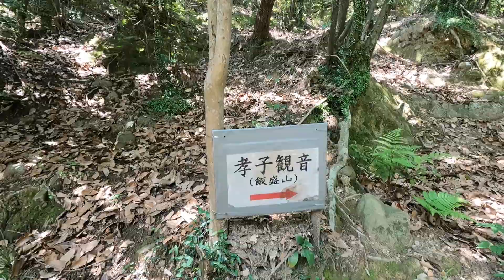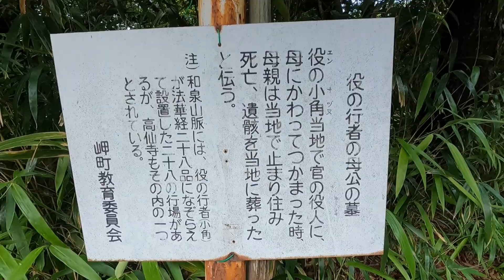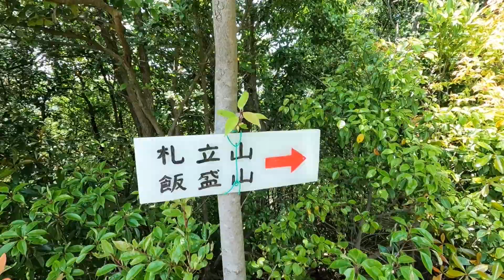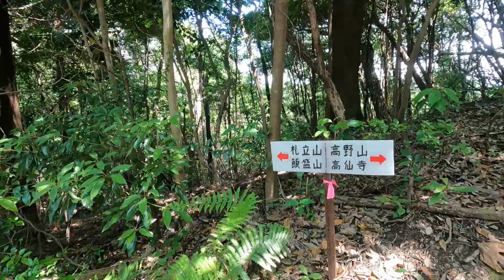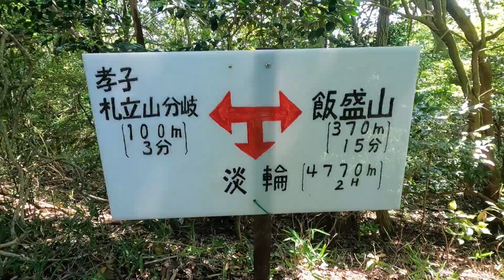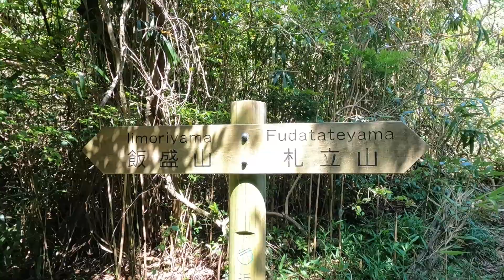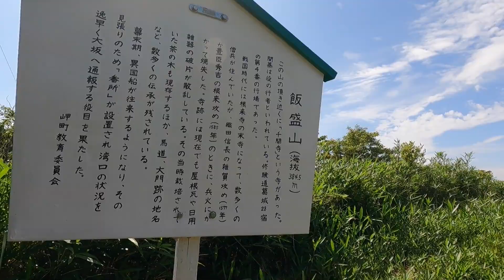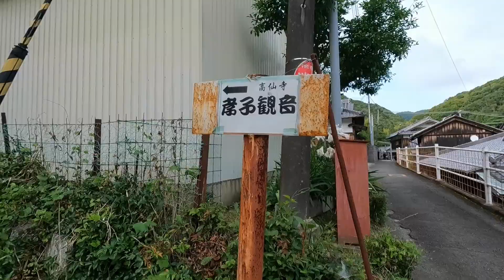【大阪府岬町】泉南飯盛山 紀泉アルプス 登山♪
2021年6月14日に泉南飯盛山に登ってきました♪

登山口付近に駐車場がないので小回りがきく単車で向かいました♪
お手洗いもないです♪

みさき公園付近のパーキングに停めて電車で孝子駅まで行って孝子駅から登山口まで歩いて登るのが人気みたいです♪
泉南飯盛山山頂からみさき公園側に下るルートがあります♪

自分は今回高仙寺から出発しました♪高仙寺は役ノ行者開基と伝えられる寺で役ノ行者母堂の墓があります。

経路は高仙寺～高野山～大門跡分岐～飯盛山～大門跡分岐～高野山～高仙寺へピストンしました♪

泉南飯盛山の標高は384.5mです♪大阪湾、淡路島が展望できます♪

山頂から見える景色は素晴らしく大パノラマを楽しめました♪

適度にアップダウンがあり歩きやすいコースです♪

天気も良くて最高でした♪

紀泉アルプス縦走してみたくなりました♪

これから行かれる方の参考になれば幸いです♪(´▽｀*)

最後あたりの岩上山は岩神山の間違いです(;^_^A